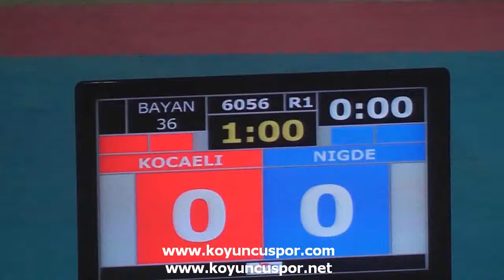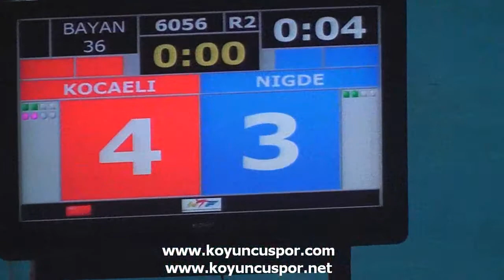6056 36kg bayan kocaeli nigde